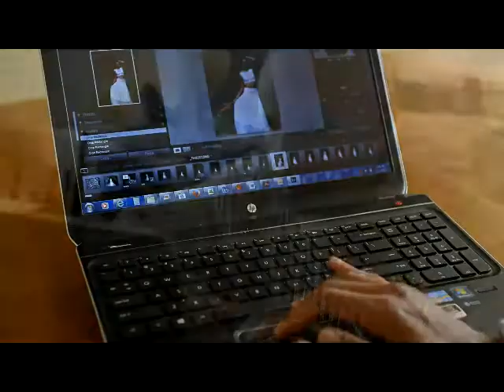This Is Hurricane Images Inc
Hurricane Images creates powerful, intimate portraits for commercial and personal use.  Based in the San Francisco Bay Area, we serve both local and international clients, individuals and corporations.  We specialize in working with artists-- fashion designers, actors, and musicians-- or creating art for individuals who want to capture once-in-a-lifetime events.  Wedding photography, headshots, company branding, events, and more.